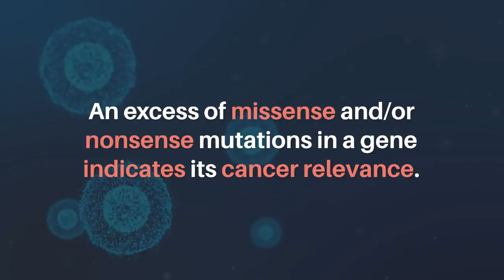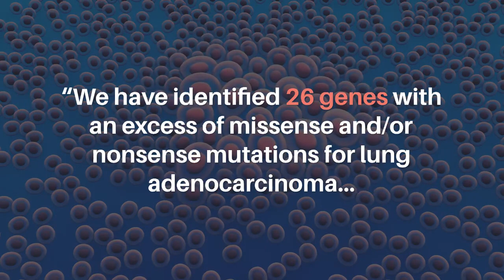Genetic Drivers of Lung Cancer by Number of Mutations | Oncotarget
Oncotarget published this trending research paper on May 25, 2022 in Volume 13, entitled, "Identification of lung cancer drivers by comparison of the observed and the expected numbers of missense and nonsense mutations in individual human genes" by researchers from the Department of Medicine, Baylor College of Medicine, Houston, TX; Department of Statistics, Rice University, Houston, TX.

Abstract

Largely, cancer development is driven by acquisition and positive selection of somatic mutations that increase proliferation and survival of tumor cells. As a result, genes related to cancer development tend to have an excess of somatic mutations in them. An excess of missense and/or nonsense mutations in a gene is an indicator of its cancer relevance. To identify genes with an excess of potentially functional missense or nonsense mutations one needs to compare the observed and expected numbers of mutations in the gene. We estimated the expected numbers of missense and nonsense mutations in individual human genes using (i) the number of potential sites for missense and nonsense mutations in individual transcripts and (ii) histology-specific nucleotide context-dependent mutation rates. To estimate mutation rates defined as the number of mutations per site per tumor we used silent mutations reported in the Catalog Of Somatic Mutations In Cancer (COSMIC). The estimates were nucleotide context dependent. We have identified 26 genes with an excess of missense and/or nonsense mutations for lung adenocarcinoma, 18 genes for small cell lung cancer, and 26 genes for squamous cell carcinoma of the lung. These genes include known genes and novel lung cancer gene candidates.

Keywords - lung cancer, somatic mutations, driver genes, Catalog Of Somatic Mutations In Cancer (COSMIC)

About Oncotarget